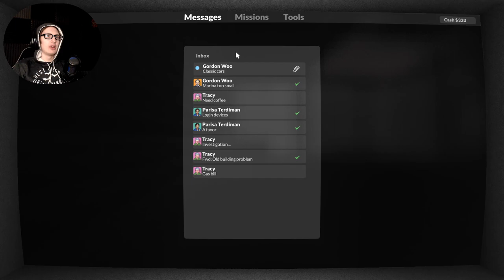IT'S TIME. TIME...FOR CRIME! - Teardown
{PT 2} We're doing CRIME now?!?!